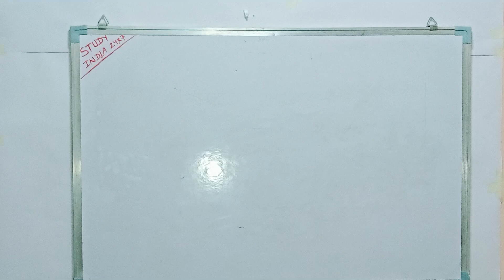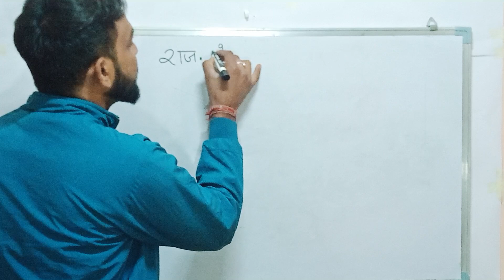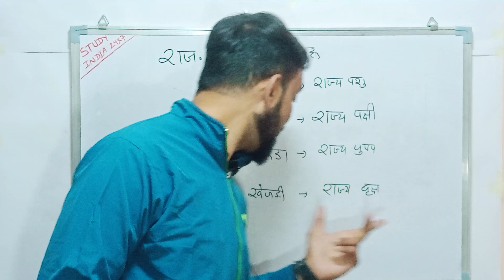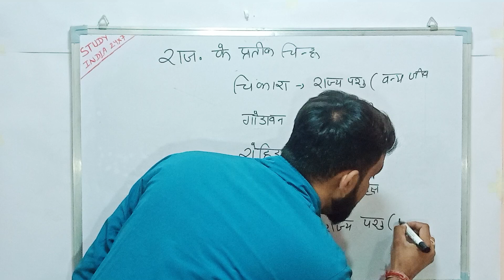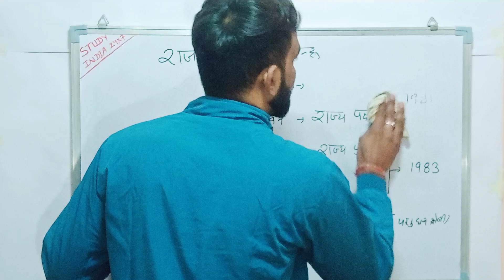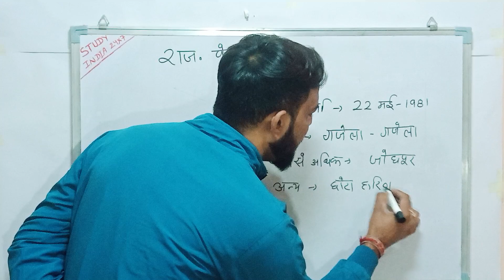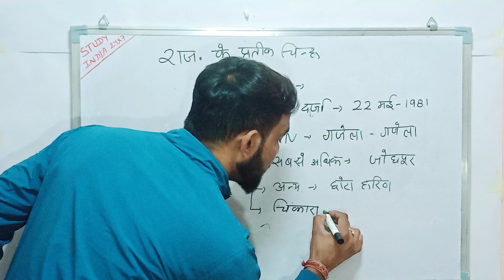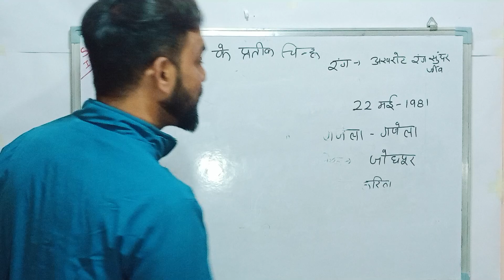राजस्थान के प्रतीक चिन्ह | Rajsthan gk | For All Rajsthan Exam | Ravi sir | Study India 24x7